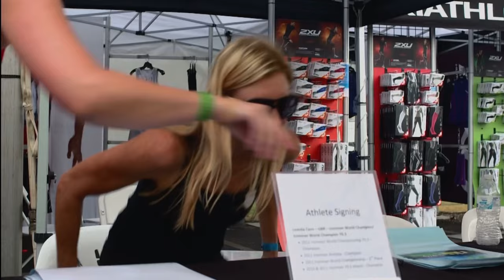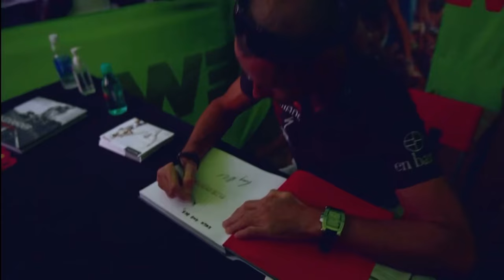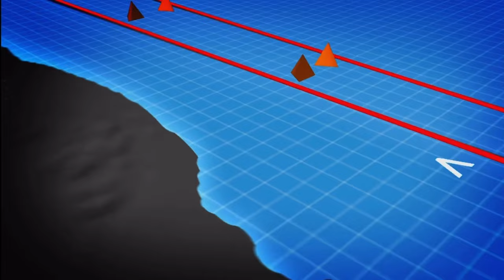Ironman Kona 2012